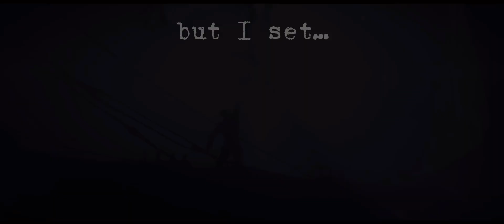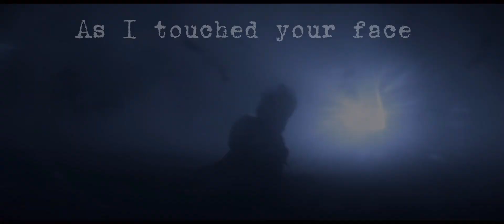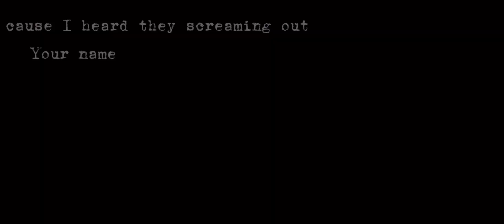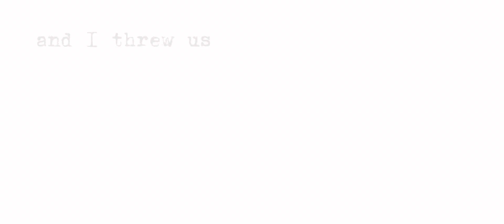𝙏𝙃𝙀 𝘿𝘼𝙍𝙆𝙇𝙄𝙉𝙂 & 𝘼𝙇𝙄𝙉𝘼 || 𝘭𝘦𝘵 𝘪𝘵 𝘣𝘶𝘳𝘯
This video follows the events in shadow and bone, of Alina and the Darkling meeting, and what Alina thought to be falling in love. but after the truth surfacing, she understands most of it wasn't real. That he was manipulating her, or maybe he was trying to love her? in his own sick, twisted way. this edit depicts the bond between the two, no two better suited nor alike.

 I do wish that the other seasons could be out as lots of this song truly depicts the dynamic between the two "watched it pour as I touched your face, let it burn while I cry" and "I threw us into the flames" captures the ending of 'siege and storm' as Alina kissed the darkling whilst trying to kill them both. "when laying with you. I could stay there, close my eyes. feel you here, Forever. you and me together, nothing gets better" and 'even know when its already over, I can't help myself from looking for you" shows connection she felt when they visited each other through the bond they share.

There are so many similarities throughout the song "set fire to the rain" that perfectly summaries the twisted love the two share. I could talk for hours about the parallel between the two.

if your watching this video, please tell me how you feel in the comments.

*I do not own any of these clips they all come from the tv show "shadow and bone" on Netflix. based on the trilogy 'shadow and bone' written by the amazing Leigh Bardugo. I also do not own this song, it is 'set fire to the rain' by Adele. I have no intention of stealing any material.